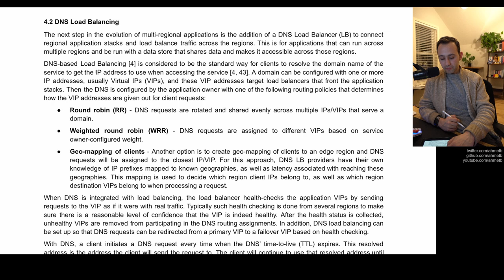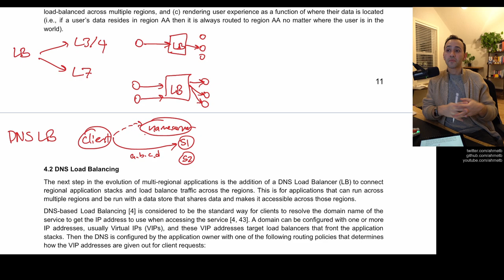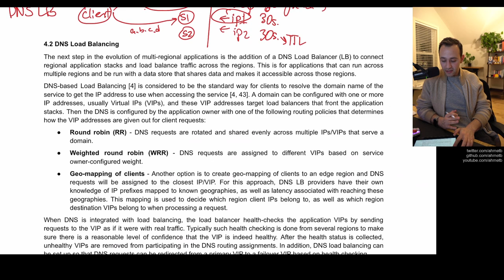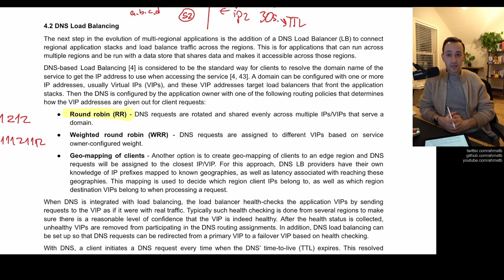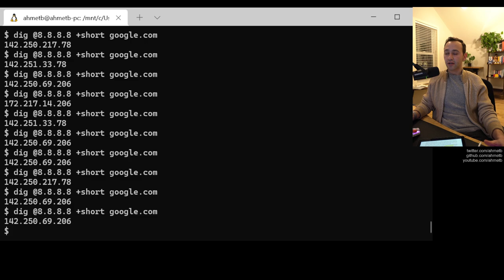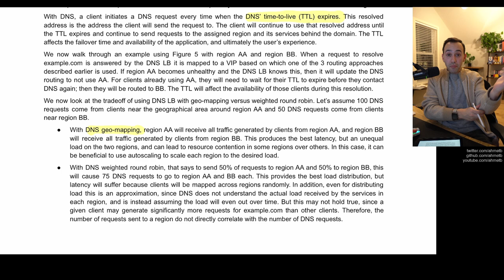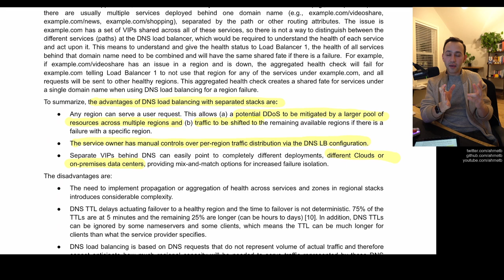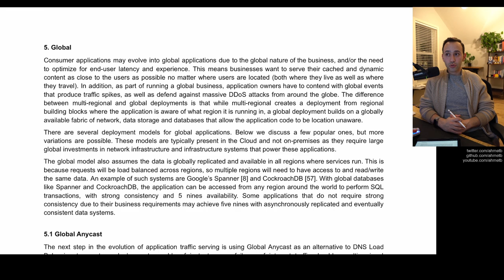DNS ile load balancing yapmak: Artıları ve eksileri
Büyük sitelerin neredeyse tamamında kullanılan ve kullanıcıları geldikleri ülke veya coğrafyaya göre compute region'lara yönlendirmek için kullanılan GeoDNS de dediğimiz bu tekniği yakından inceliyoruz.

► Sorularınızı videolara yorum olarak ekleyin ve tartışalım.
► Canlı yayınlardan haberdar olmak için:
Twitter 'den beni takip edebilirsiniz.
Discord üzerinden gruba sorular sorabilirsiniz.